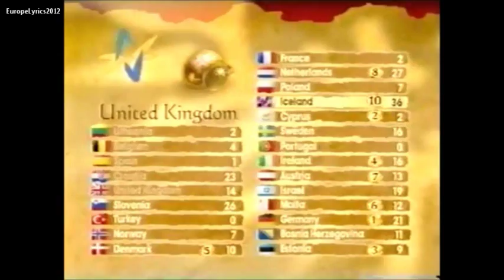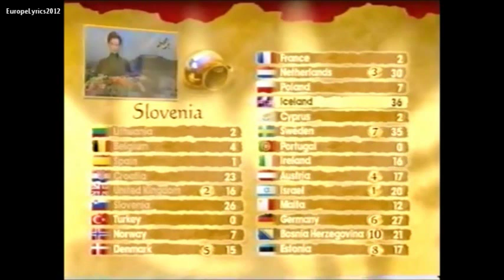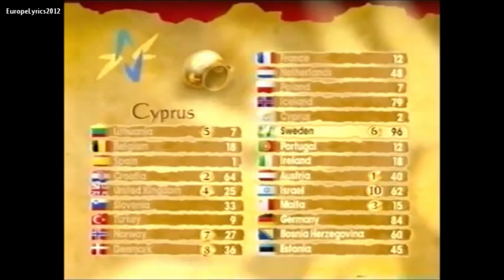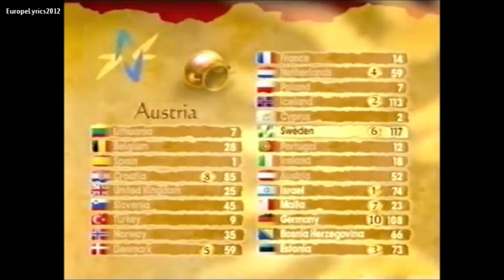Eurovision 1999 All 12 Points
29 May 1999

Presenter(s)           Dafna Dekel, Yigal Ravid & Sigal Shahamon
Host broadcaster    Israel Broadcasting Authority (IBA)
Interval act             Dana International performing "Free"
Venue                   International Convention Center of Jerusalem

5    Germany                          :  Israel, Netherlands, Poland, Portugal, Turkey

5    Sweden                            :  Bosnia and Herzegovina, Estonia, Malta, Norway, United Kingdom

3    Iceland                            :  Cyprus, Denmark, Sweden

2    Croatia                            :  Slovenia, Spain

2    Slovenia                          :  Croatia, Ireland

1    Bosnia and Herzegovina  :  Austria

1    Denmark                         :  Iceland

1    Ireland                            :  Lithuania

1    Netherlands                    :  Belgium

1    Portugal                          :  France

1    Turkey                            :  Germany

RESULTS

1.    Sweden
2.    Iceland
3.    Germany
4.    Croatia
5.    Israel
6.    Estonia
7.    Bosnia & Herzegovina
8.    Denmark
9.    Netherlands
10.  Austria
11.  Slovenia
12.  Belgium
13.  United Kingdom
14.  Norway
15.  Malta
16.  Turkey
17.  Ireland
18.  Poland
19.  France
20.  Lithuania
21.  Portugal
22.  Cyprus
23.  Spain